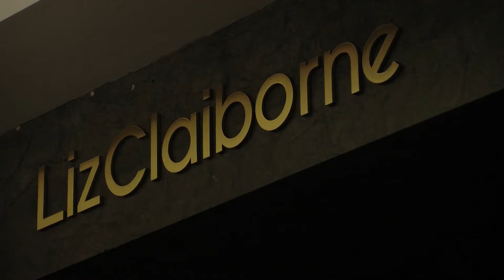It's Time To Talk Day 2010 by Columbia University Journalism Students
Zohreen Adamjee and Elizabeth Davies capture the essence of the seventh annual It's Time to Talk Day hosted at Liz Claiborne Inc. headquarters in NYC.